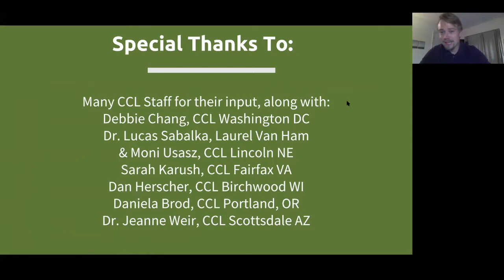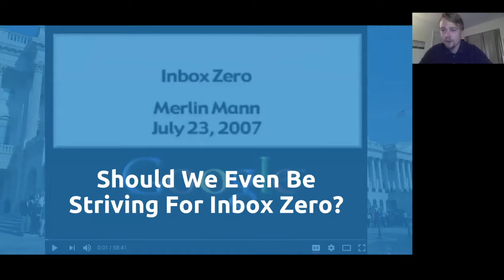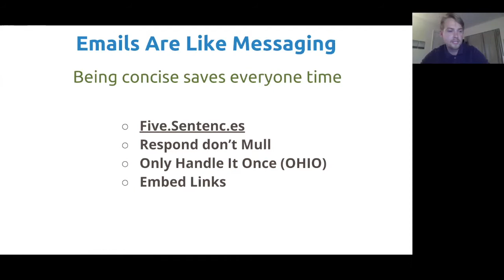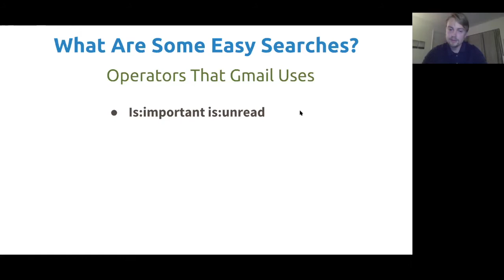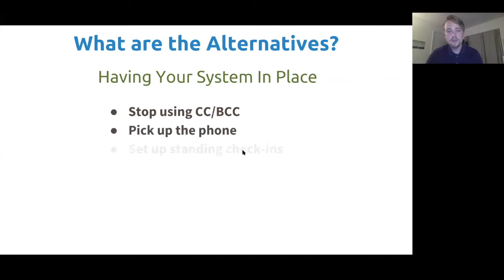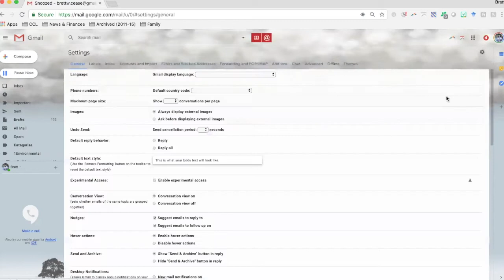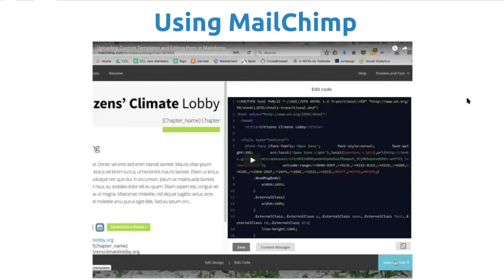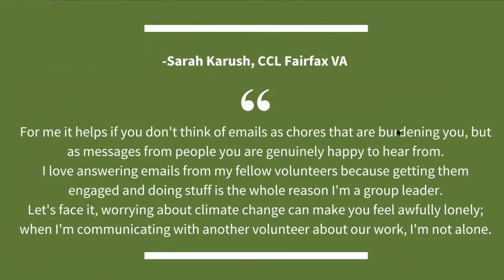CCU: Managing Your Inbox & Email Productivity Tips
Emails getting the better of you?

Join us for a webinar focused on focused on keeping your inbox healthy to learn tools and tips from how CCL groups across the country approach keeping on top of their email communications without it letting take over their lives.

Brett Cease, CCL's Volunteer Education & Engagement Coordinator walks through advice from the field on how to rethink how you use email, create effective structures for organizing it, and how to best apply these examples to our CCL lives and communications.